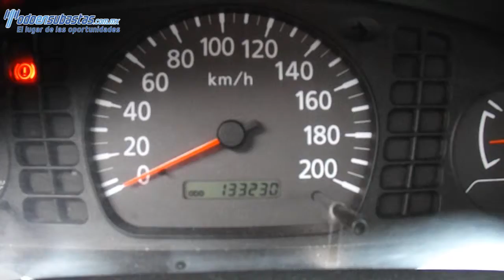050999 Nissan / NP300 Chasis Cabina / 2013